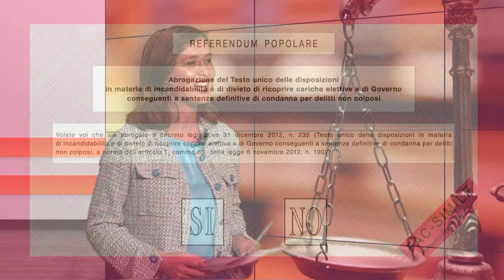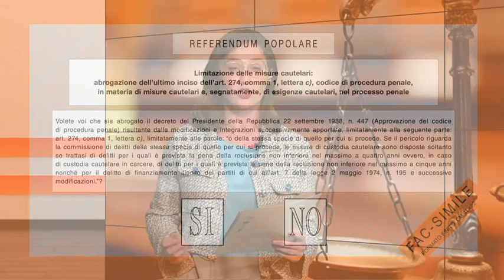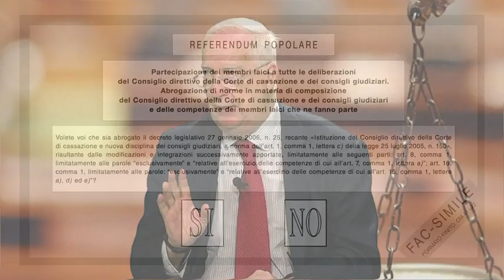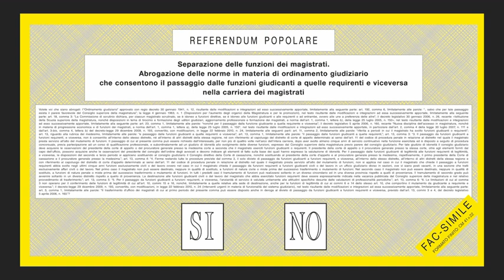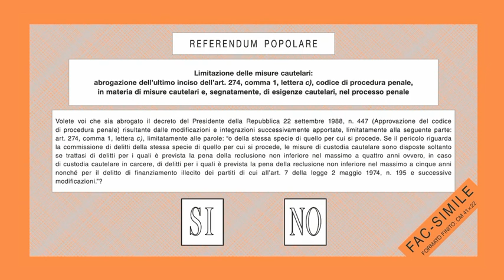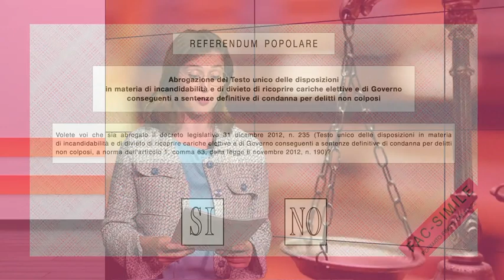Referendum giustizia, il parere del magistrato Francesco Pinto e dell'avvocato Luigi Cocchi